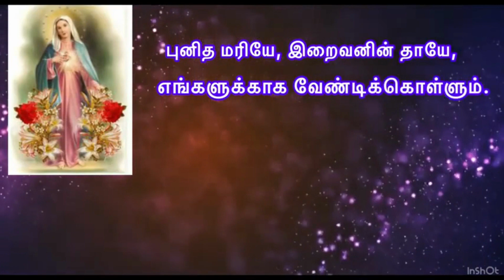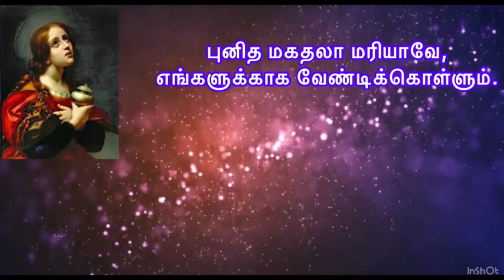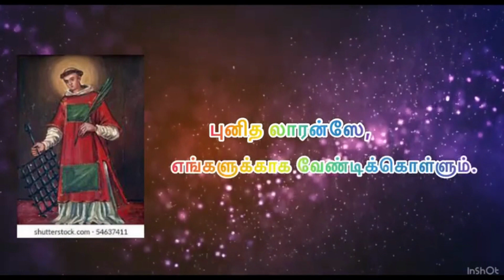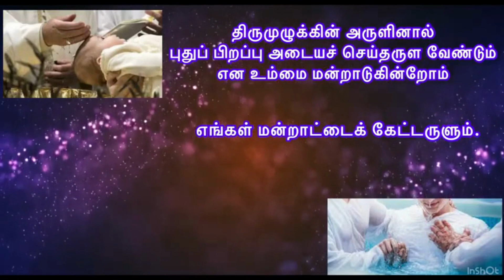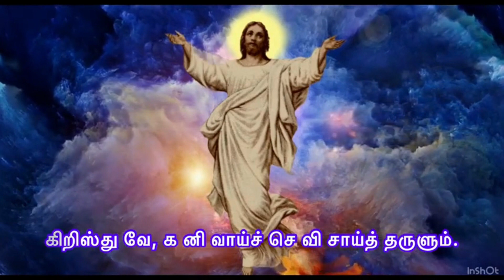அனைத்து புனிதர்கள் மன்றாட்டு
ஆண்டவரே, இ ரக் க மாயிரும்.

கிறிஸ்துவே. இ ரக் க மாயிரும்.

புனித மரியே, இறைவனின் தாயே, எங்களுக்காக வேண்டிக்கொள்ளும்.
புனித மிக்கேலே,      எங்களுக்காக வேண்டிக்கொள்ளும்.
இறைவனின் புனித தூர்களே,   எங்களுக்காக வேண்டிக்கொள்ளும்.
புனிதத் திருமுழுக்கு யோவானே,   எங்களுக்காக வேண்டிக்கொள்ளும்.
புனிதத் யோசேப்பே,    எங்களுக்காக வேண்டிக்கொள்ளும்.
புனித பேதுருவே, புனித பவுலே   எங்களுக்காக வேண்டிக்கொள்ளும்.
புனித அந்திரேயாவே,    எங்களுக்காக வேண்டிக்கொள்ளும்.
புனித யோவானே,       எங்களுக்காக வேண்டிக்கொள்ளும்.
புனித மகதலா மரியாவே,    எங்களுக்காக வேண்டிக்கொள்ளும்.
புனித ஸ்தேவானே,      எங்களுக்காக வேண்டிக்கொள்ளும்.
புனித அந்தியோக்கு இஞ்ஞாசியாரே,    ..
புனித லாரன்ஸே,        ,,
புனித பெர்பேத்துவா, புனித பெலிசிட்டியே,  ,,
புனித ஆக்னஸே,       எங்களுக்காக வேண்டிக்கொள்ளும்.
புனித கிரகோரியே,      எங்களுக்காக வேண்டிக்கொள்ளும்.
புனித அகுஸ்தினே,      எங்களுக்காக வேண்டிக்கொள்ளும்.
புனித அத்தனாசியுஸே,      ,,
புனித பேசிலே,        ,,
புனித மார்ட்டினே,        ,,
புனித பெனடிக்டே,      எங்களுக்காக வேண்டிக்கொள்ளும்.

புனித பிரான்சிஸே, புனித தோமினிக்கே,   ,,
புனித பிரான்சிஸ் சவேரியாரே,    ,,
புனித வியான்னி மரிய ஜானே,  எங்களுக்காக வேண்டிக்கொள்ளும்.
புனித சியன்னா கத்தரீனே,    எங்களுக்காக வேண்டிக்கொள்ளும்.
புனித அவிலா தெரேசே,    எங்களுக்காக வேண்டிக்கொள்ளும்.
இறைவனின் எல்லாப் புனிதரே, புனிரையரே,
          எங்களுக்காக வேண்டிக்கொள்ளுங்கள்.

கனிவு கூர்ந்து      எங்களை மீட்டருளும் ஆண் ட வரே.
தீமை அனைத்திலுமிருந்து     எங்களை மீட்டருளும் ஆண் ட வரே.
பாவம் அனைத்திலுமிருந்து    எங்களை மீட்டருளும் ஆண் ட வரே.
முடிவில்லாச் சாவிலிருந்து      ,,
உமது மனித உடலேற்பினாலே    ,,
உமது இறப்பினாலே, உயிh;ப்பினாலே  ,,
தூய ஆவியாரின் வருகையினாலே    ,,
பாவிகளாகிய நாங்கள் உம்மை மன்றாடுகின்றோம்
          எங்கள் மன்றாட்டைக் கேட்டருளும்.
தேர்ந்துகொள்ளப்பெற்ற இவர்கள் திருமுழுக்கின் அருளினால்
புதுப் பிறப்பு அடையச் செய்தருள வேண்டும் என
உம்மை மன்றாடுகின்றோம் - எங்கள் மன்றாட்டைக் கேட்டருளும்.

உம் மக்களுக்குப் புதுப் பிறப்பு அளிக்கும் இந்த நீரூற்ளை
உமது அருளினால் புனிதமாக்க வேண்டும் என

வாழும் கடவுளின் திருமகனாகிய இயேசுவே, உம்மை மன்றாடுகின்றோம் -
           எங்கள் மன் - றாட்டைக் கேட்டருளும்.

கிறிஸ் துவே, எங்களுக்குச் செ வி சாய்த் தருளும்.
கிறிஸ்து வே, க னி வாய்ச் செ வி சாய்த் தருளும்.